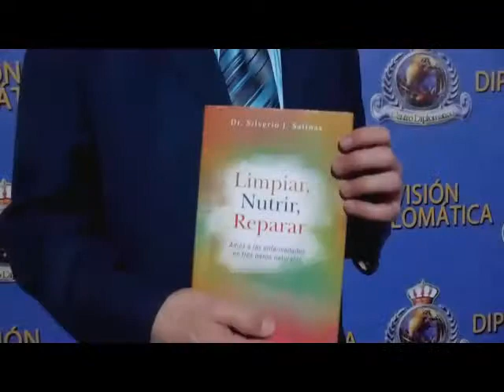Promo Dr. Salinas Ontario.